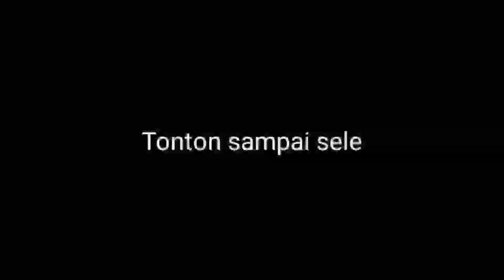TERBARU Mlm Tadi‼️Guru Yanor Kalua,di panangkalaan Amuntai,Kisah Celengan Masjid@BerkatSholawat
Kisah Celengan Masjid Dihari Jum'at,Aur Bawa Duit 2rb Ba Umuran,
Mulai Halus Sampai Bujang Sampai Kawin 2rb ha tarus bw duit.
Kdd Lalu Paningkatan Jer Guru..wkwkwk

Sumber Video.
Izin langsung Dari 👉@Lintaskalimantanchannel.7022

jangan lupa mampir juga ke Channel 👉 @Lintaskalimantanchannel.7022
biar tambah berkah.Aamiin..🤲🤲🤲

Siapa yg menunjukan sesuatu kebaikan dia akan mendapatkan pahala seperti yg melakukanya.

Bila sampian suka video maulid habsyi dan ceramah/pengajian ini silahkan share video ini kepada sahabat,keluarga dan saudara2 kita yg Allah cintai,dengan menyebarkan kebaikan,Insya Allah sekecil apapun ito akan menjadikan amal kebaikan untuk bekal kita di akhirat nanti Aamiin yarabbal allamiin..🤲🤲🤲

Terimakasih sdh men Support Channel kami..
Semoga Allah berkahi hidup kita & Bermanfaat dan Jazakallah Khairan 🙏🙏🙏